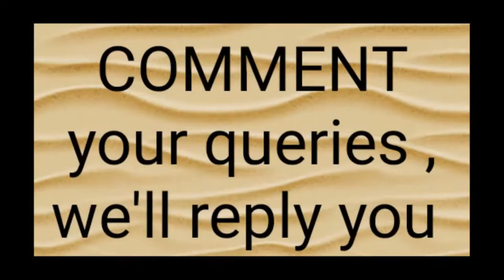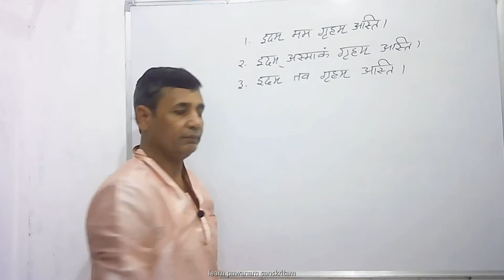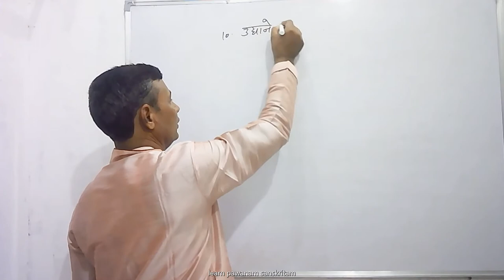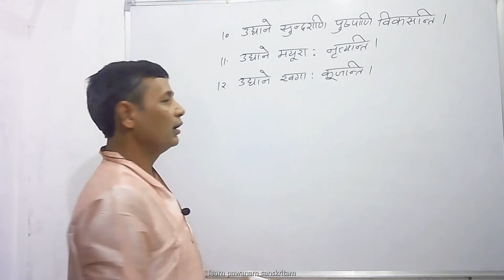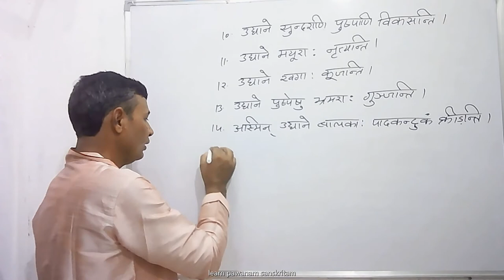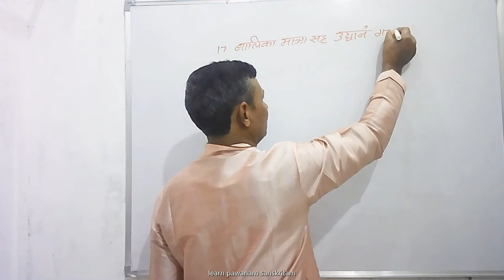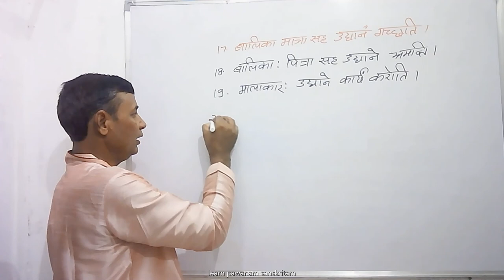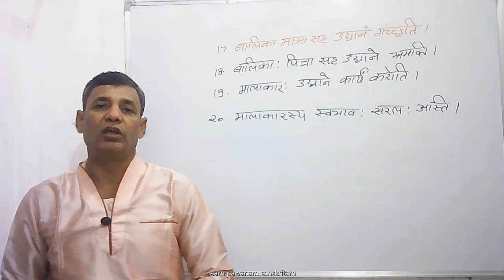संस्कृत सम्भाषणम्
learn spoken sanskrit in easy way
seekhein sanskrit kaise bolein aasan tareeke se